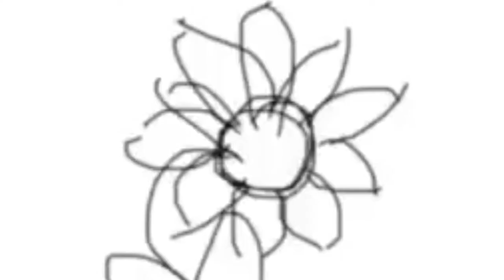Bryce Wettstein 2020: Never Ending Daydream (Official music video)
This is my newest original song, and this video tells it's story and my story too.  Thank you for listening to Never Ending Daydream.